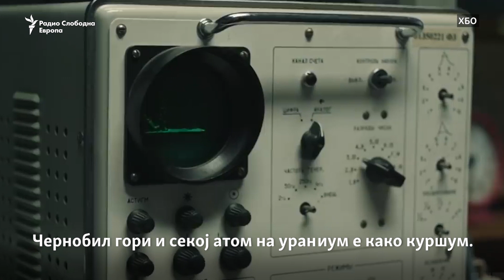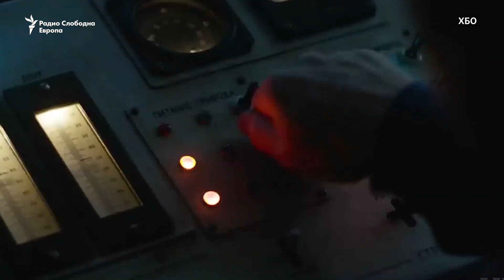„Моќна илустрација“ на Чернобил од ХБО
Мини серијата на ХБО за катастрофалната експлозија на електраната во Чернобил ги освои гледачите низ светот. Работниците од електраната велат дека суштината на несреќата е доловена, иако е уметнички приказ на настаните.